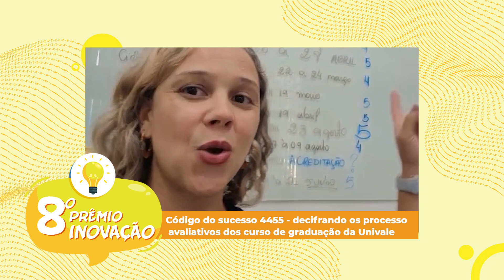VIII Prêmio Inovação — Código de sucesso